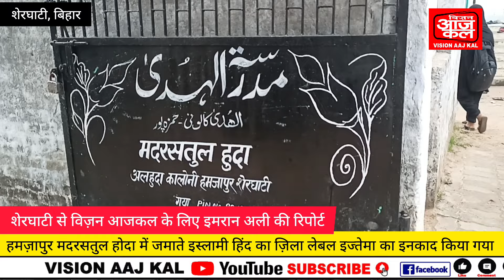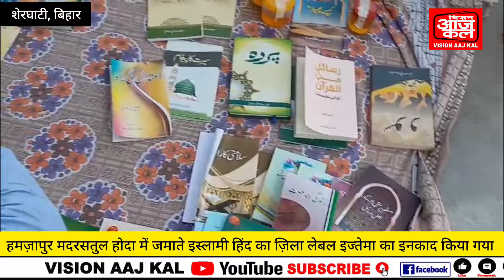जमाते इस्लामी हिंद का ज़िला लेबल इज्तेमा,हमजापुर के मदरसतुल होदा में सूबे के कई जिम्मेदार रहे मौजूद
कुरान और हदीस के मुताबिक जिंदगी गुजरने की दी गई तलक़ीन